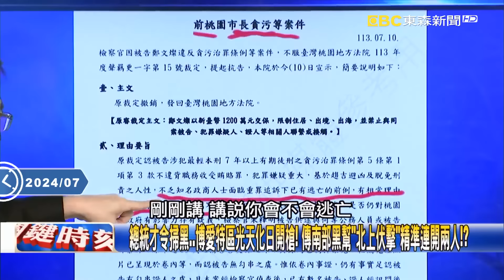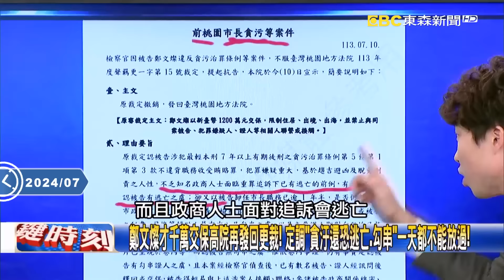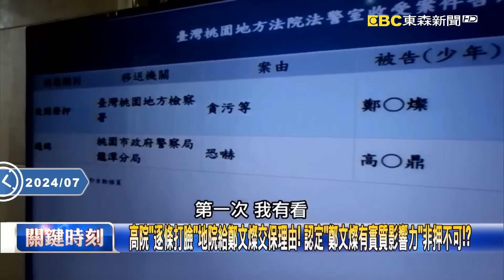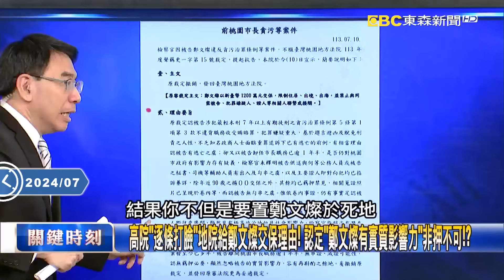鎖定吳明達離場「背後跟上」連開數槍！ 先開保鑣.再開老大…專業槍手馬上投案！【關鍵時刻】張禹宣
台灣黑白道火併「全島開戰」！？ 高院二度發回更裁「細數罪名」把鄭文燦往死裡押！
總統才下令掃黑…博愛特區光天化日開槍！ 南部黑幫「北上伏擊」精準連開兩人！？
鎖定吳明達離場「背後跟上」連開數槍！ 先開保鑣、再開老大…專業槍手馬上投案！
總統才令掃黑…博愛特區光天化日開槍！ 傳南部黑幫「北上伏擊」精準連開兩人！？
鄭文燦才千萬交保高院再發回更裁！ 定調「貪汙還恐逃亡、勾串」一天都不能放過！
高院「逐條打臉」地院給鄭文燦交保理由！ 認定「鄭文燦有實質影響力」非押不可！？
疑涉貪汙案伏筆埋7年發動「鄭文燦殲滅戰」！？ 桃園地目變更卡在「賴院長時期」！？
蘇院長上台桃園開啟「大開發時代」！？ 張：桃園瞬間蓬勃發展地目變更「開綠燈」！
賴英全面開戰！ 賴清德重用與蔡翻臉的李遠哲！？ 張：不顧英系觀感…劍指蔡英文！
總統、閣揆才喊肅貪、掃黑、打詐… 北市黑道搶地盤「砰砰」吳明達遭連開4槍！？
北市三溫暖前遭槍擊！地方角頭吳明達與司機受傷 33歲嫌犯行兇後攜械投案！
「阿達仔」爭議不斷！ 曾「買兇暗殺」青山宮主委反遭小弟陣前倒戈掀江湖風暴！
鄭文燦遭查、林士傑被殺、阿達仔中槍！ 張：英系人馬紛紛出事…下一個是誰？
槍殺林士傑兇嫌恐「坐桶子」潛逃出境？ 張：「若牽扯政治」掃黑掃著就變肅貪！
林士傑、吳明達、鄭文燦「一樁樁與英系有關」？ 張：蔡人馬由北到南「中箭落馬」！
說好的不缺輸液呢！？ 食藥署進口「越南輸液」無法源？ 政院、衛福部「面面相覷」！